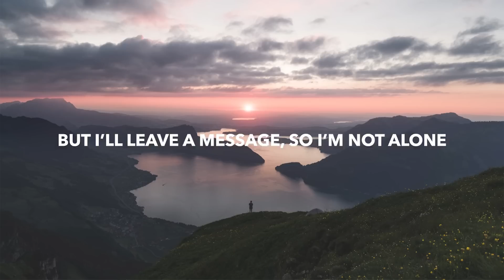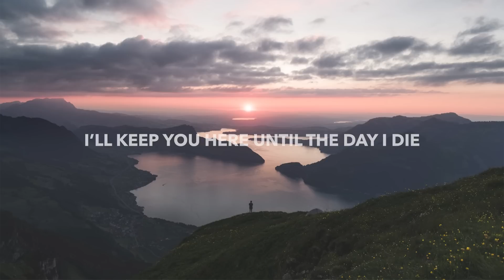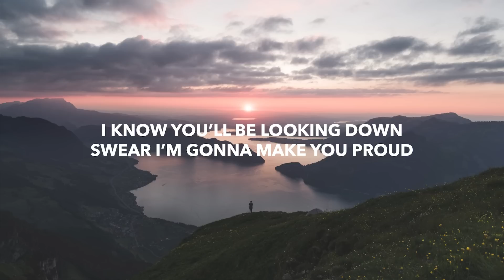Saksham & Evan Wilder - Two Of Us (Lyrics) ft. Robbie Rosen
💽 Label: Glow Records

🎤 Lyrics: Saksham & Evan Wilder - Two Of Us ft. Robbie Rosen
It’s been a minute since I’ve called you
Just to hear the answer phone
Yeah, I know that you won’t get this
But I’ll leave a message, so I’m not alone

This morning I woke up still dreaming
With memories playing through my head
You’ll never know how much I miss you
The day that they took you
I wish it was me instead

But you once told me don’t give up
You can do it day by day
And diamonds, they don’t turn to dust
Or fade away

So I will keep you day and night
Here until the day I die
I’ll be living one life for the two of us
I will be the best of me
Always keep you next to me

Even when I’m on my own
I know I won’t be alone
Tattooed on my heart
Are the words of your favorite song
I know you’ll be looking down
Swear I’m gonna make you proud

I can feel your blood run through me
You’re written in my DNA
Looking back in every mirror
I know you’ll be waiting, I’ll see you again

Or fade away

🔥 Songs you will also like based on this track:

📸 Photo by Dino Reichmuth